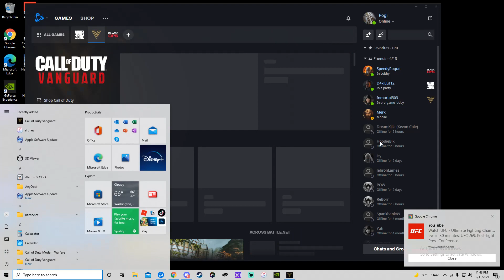WENT CLUTCH FOR THE NUKE, CALL ME POGI BRYANT! 94 KILLS AGAINST TRYHARDS (COD VANGUARD)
Social